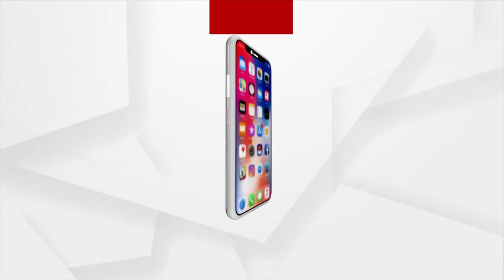ଓଡ଼ିଆ ପୁଅ କମଳାକାନ୍ତଙ୍କ ଗିନିଜ୍ ୱାର୍ଲଡ ରେକର୍ଡ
ଓଡ଼ିଆ ପୁଅ କମଳାକାନ୍ତଙ୍କ ଗିନିଜ୍ ୱାର୍ଲଡ ରେକର୍ଡ । ଭିନ୍ନକ୍ଷମ ହୋଇଥିଲେ ବି ହ୍ବିଲ୍ ଚେୟାରରେ 24 ଘଣ୍ଟାରେ ସବୁଠୁ ଅଧିକ ଦୂରତା ଅତିକ୍ରମ କରିବାର ରେକର୍ଡ । ଆସୁଛି ଚାରିଆଡୁ ଶୁଭେଚ୍ଛାର ସୁଅ ।